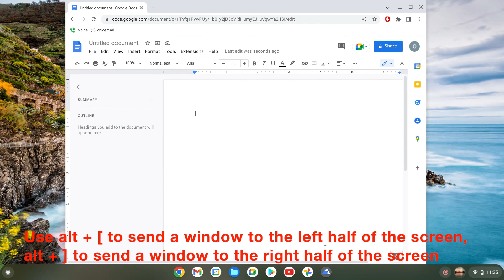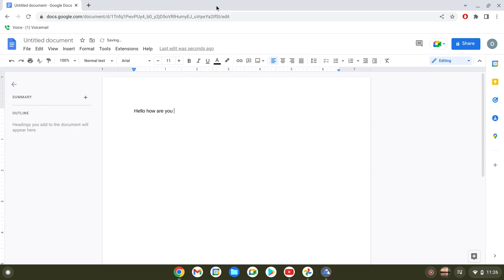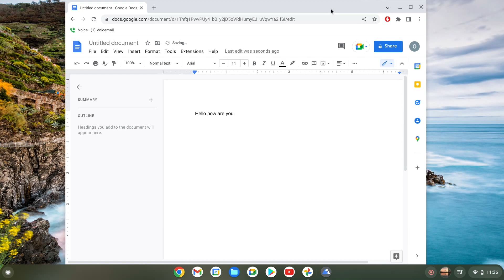How to do Split Screen in Chromebook Chrome OS (easiest way)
For me ( and [ was the same button but the one u use is  alt + [ to send a window to the left half of the screen, alt + ] to send a window to the right half of the screen